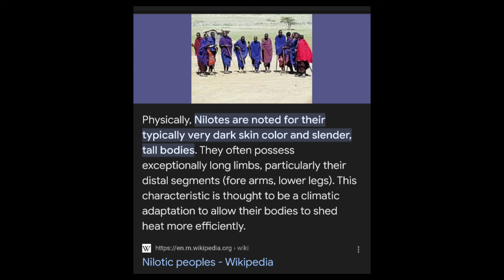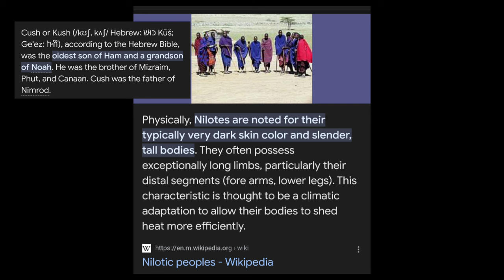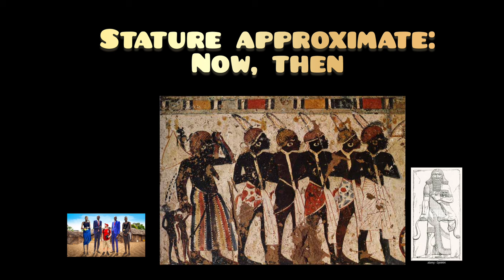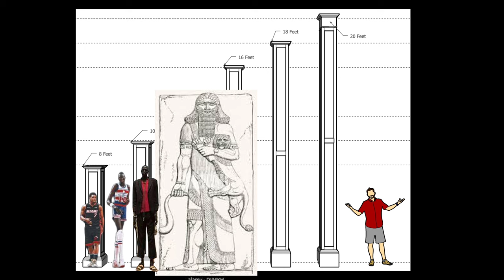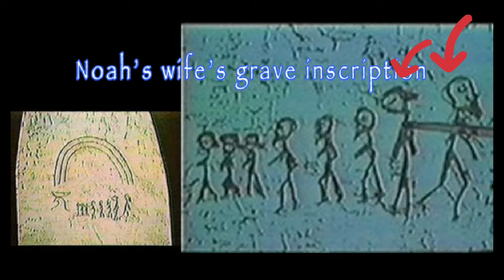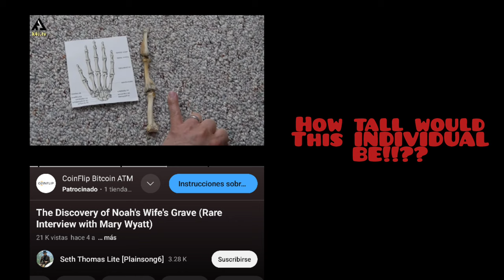Why are Nilotic peoples SO Tall?! (Kushites)